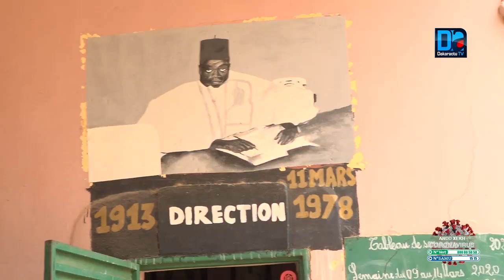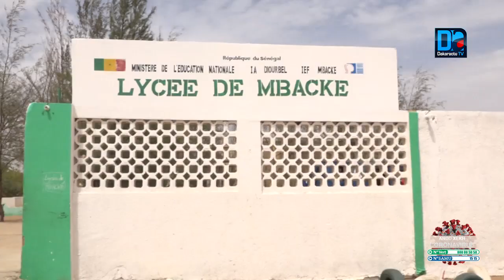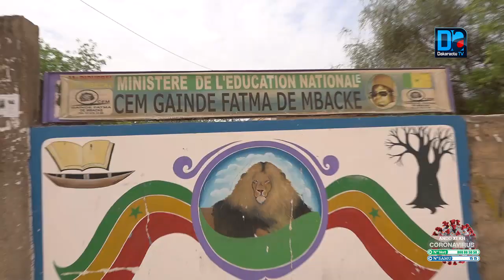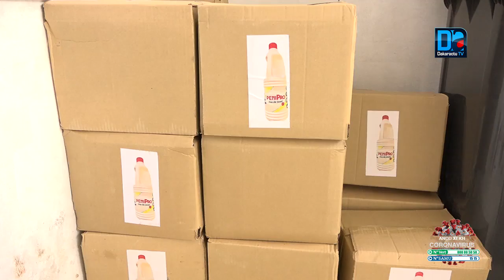TOUBA- SOKHNA AMY MBACKÈ REVIENT À LA CHARGE